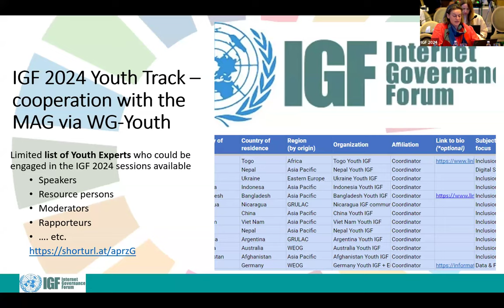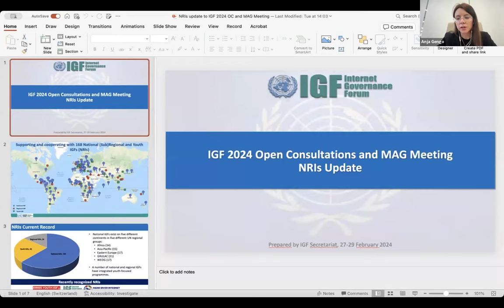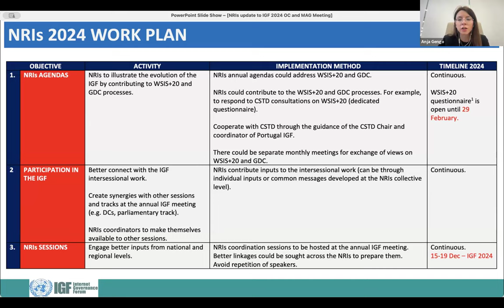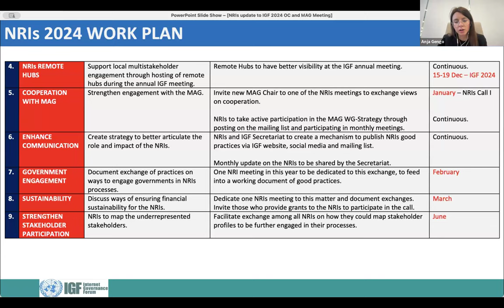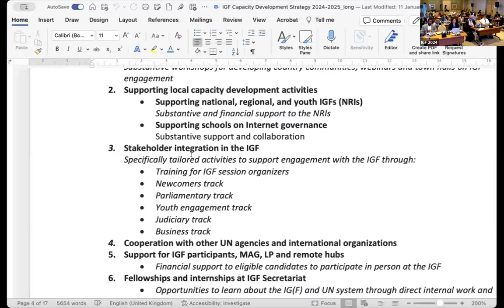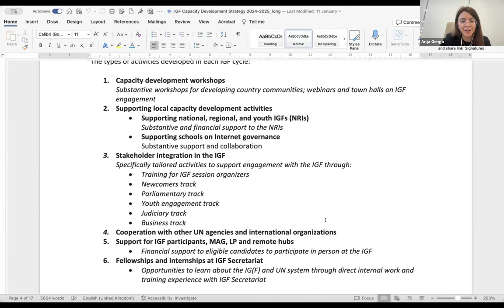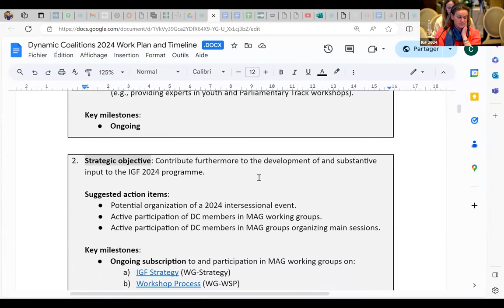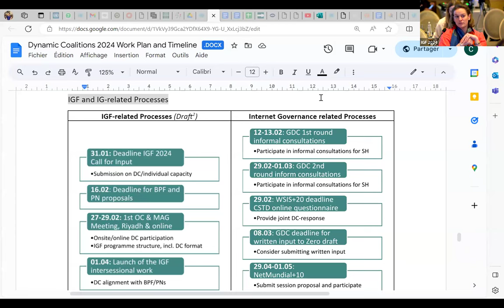IGF 2024 First MAG Meeting Day 2 (Part 2)